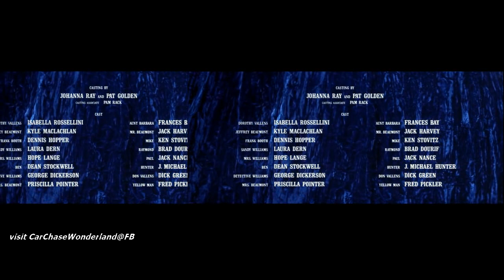'68 Dodge Charger in Blue Velvet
1968 Dodge Charger, 1973 Oldsmobile Delta 88 Royale in Blue Velvet, 1986
This is a split screen version, our channel has a fullscreen version available for viewers outside of the U.S. CC